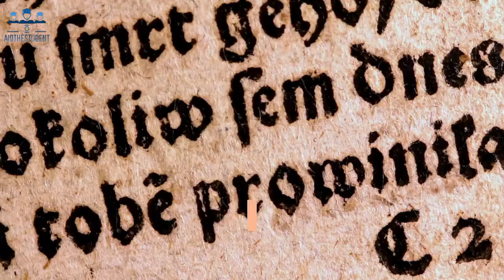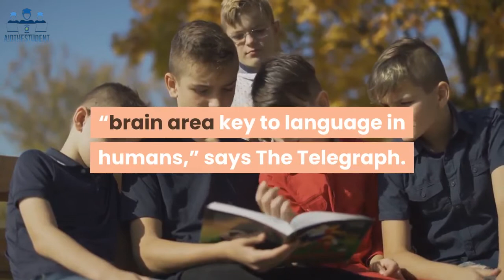Why Do Women Tend to Talk More Than Men?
00:00 Intro

Have you got a Mystery Question you'd like us to answer?